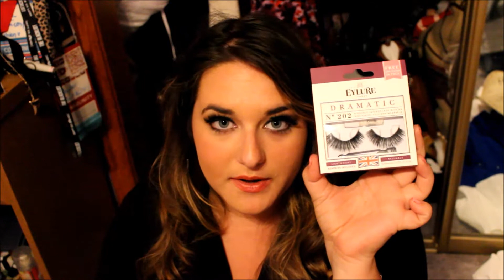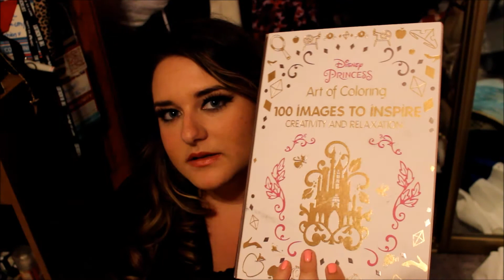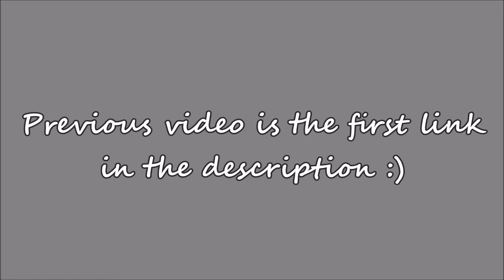COLLECTIVE HAUL FEAT PUG, TARGET, TORRID, & DISNEYLAND